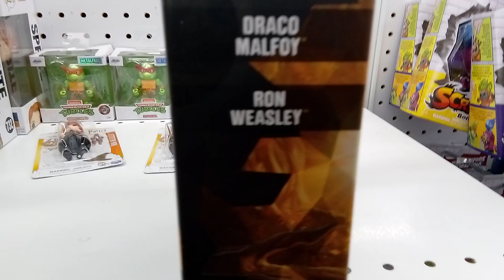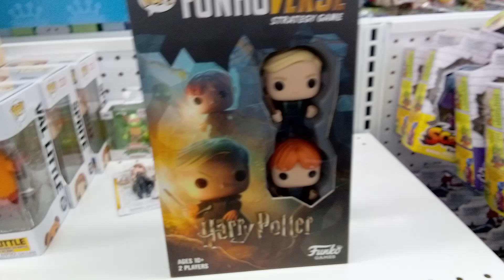Harry Potter at five below